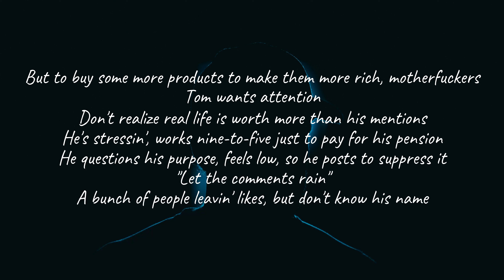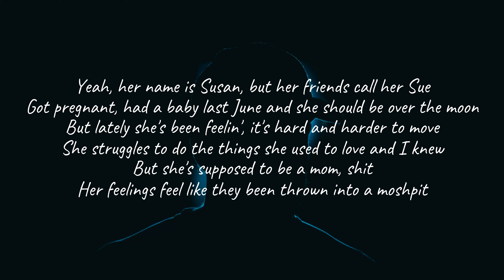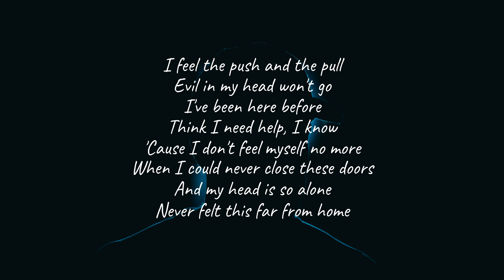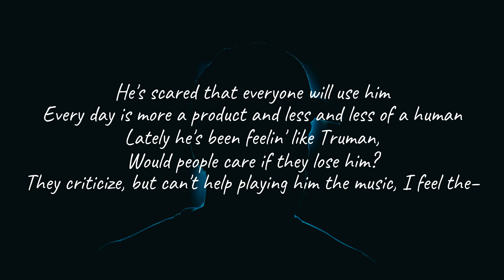Witt Lowry - Alone (Lyrics)